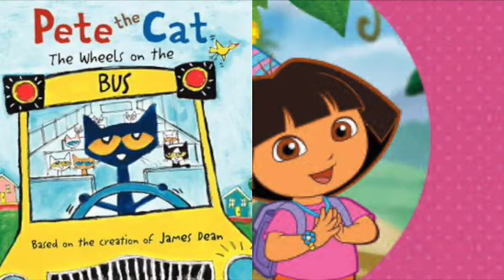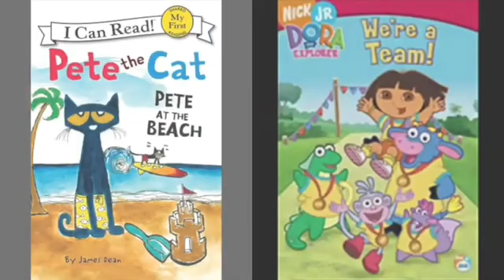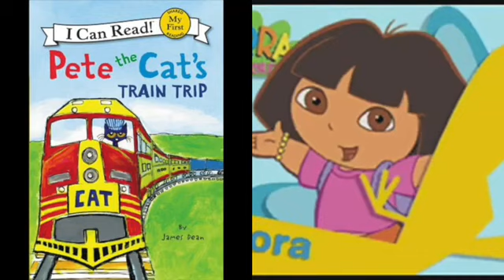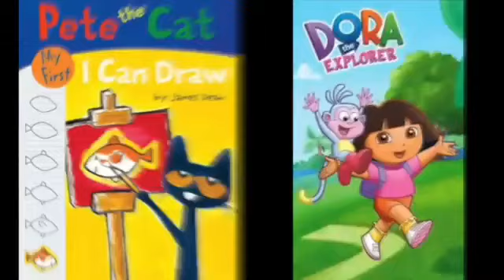MERGED - Pete The Cat and Dora The Explorer Wolves